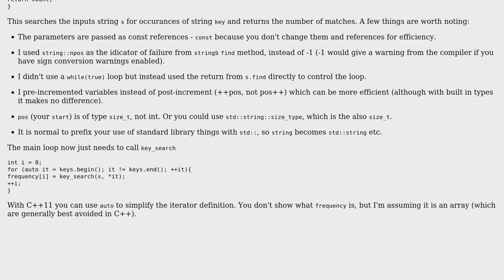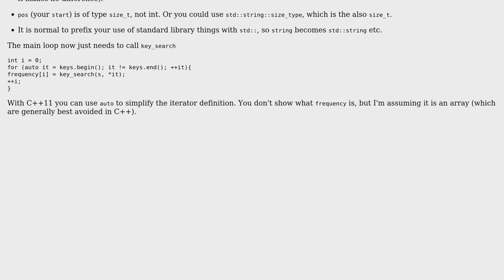Code Review: Finding the number of occurrences of a string in another string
With thanks & praise to God, and with thanks to the many people who have made this project possible! | Content (except music & images) licensed under CC BY-SA | Music | Images & others | With thanks to user William Morris user kunal18 user Jamal and the Stack Exchange Network Trademarks are property of their respective owners. You are responsible for your own actions.